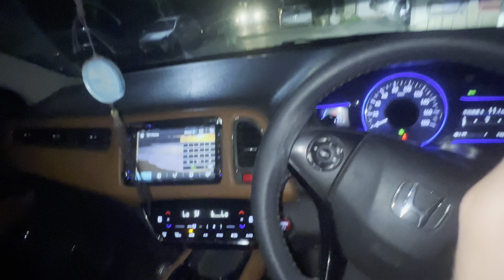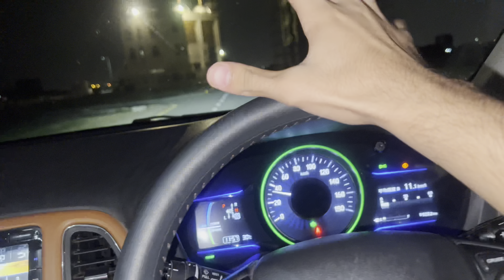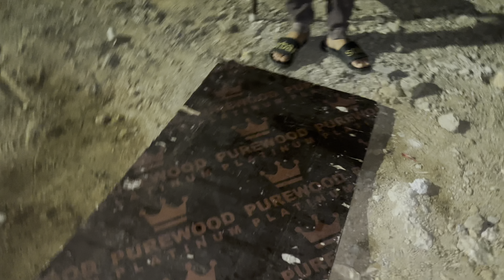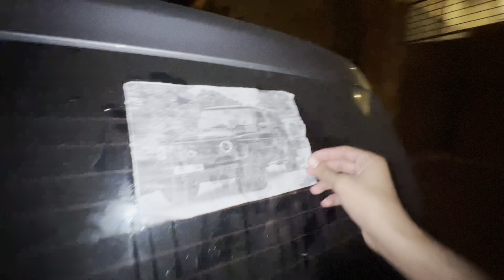Aaj doston ke sath Pizza banaa liya adventure kar liya🍕😋😍